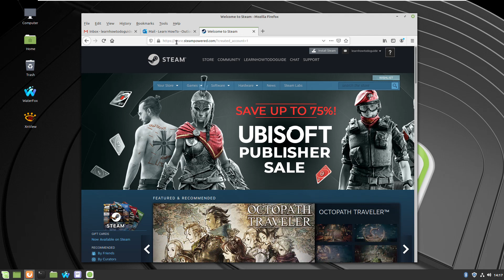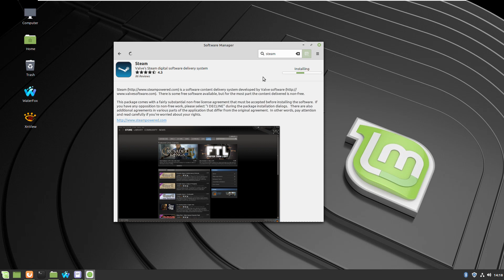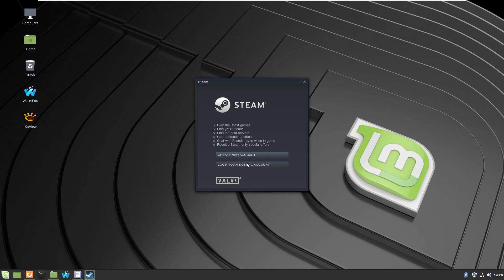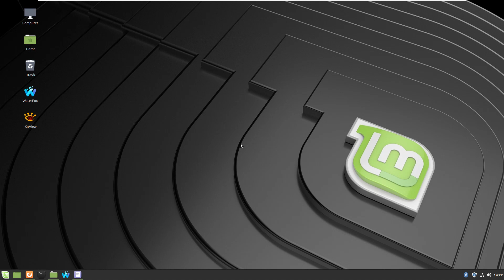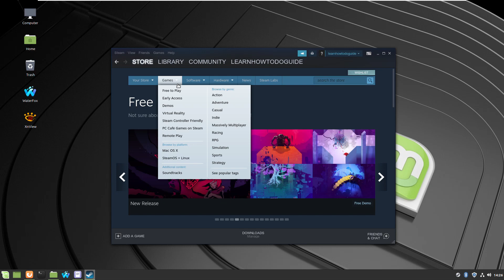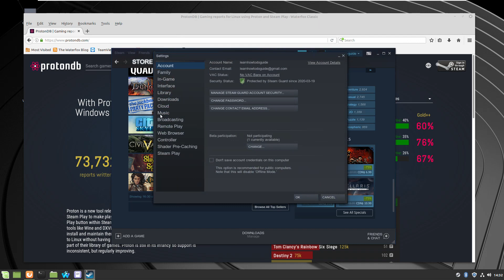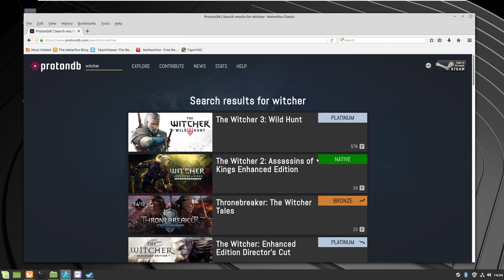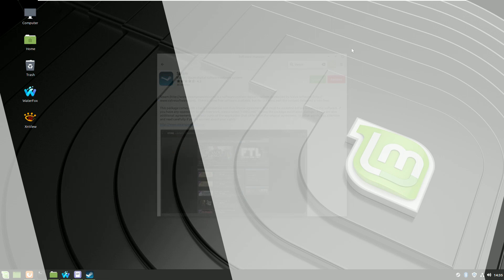Linux Mint 19.3 and Steam - Play Games on Linux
How to install and configure Steam to play ALL Windows games.